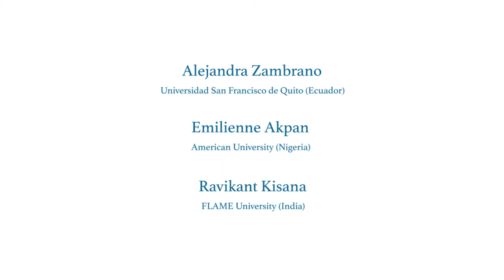2019 GCC-OHLA Brigadeiros from Brazil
Mariana Simao teaches us how to cook Brazilian brigadeiros.
“Support for this project was provided by the Global Liberal Arts Alliance, managed by the Great Lakes Colleges Association.”